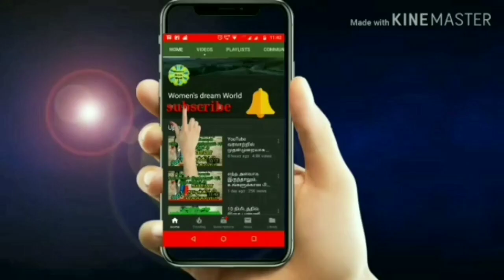சிம்பிளாக ஒரு டிசைன் பிளவுஸ் கற்றுக்கொள்ளலாமா? | Simple Design Blouse for Beginners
மிகவும் எளிமையாக ஒரு டிசைன் பிளவுஸ் வெட்டும் முறை மற்றும் தைக்கும் முறை.

பிளவுஸ் அளவு கணக்கிடும் முறை/Blouse measurement calculation method

BAKING

***COOKING

***MEHANDI

***JEWELRY MAKING

***TAILORING

SOAP MAKING

***BAG  MAKING

SHADING RANGOLI

***FABRIC PAINTING

***CHOCOLATE DECORATION